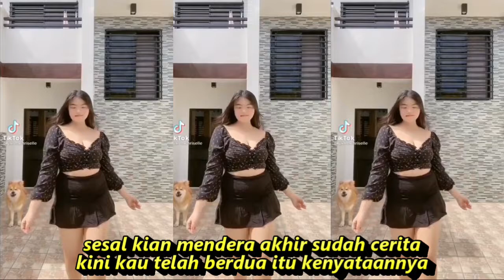KANDAS DANGDUT KOPLO FULL BASS TEMBEM KOMPILASI SHORT & TIKTOK GOYANG HOT SEGER SEGER REFRESH MATA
Lirik :

KANDAS
Kandas Evie Tamala & Imron Sadewo

bila tiada mendalam cinta dan kerinduan
takkan terlalu dalam luka yang ku rasakan
bila saja ku tahu bahwa kesetiaanmu begitu dalam padaku
takkan aku mengingkari janjiku
sesal kian mendera akhir sudah cerita
kini kau telah berdua itu kenyataannya
sekian lama ku cari dirimu kasih
dari waktu ke waktu ku cari hingga putus asa diri ini
dan betapa ku sesali yang telah terjadi
kekasih yang paling ku cintai kini terluka hati
takkan terlalu dalam luka yang ku rasakan ooh
telah terlarang kita untuk saling mencinta

Dangdut 2022 Paling Dicari Full Bass Mantab
koplo time,
koplo again,
koplo reggae,
koplo jawa,
koplo malaysia,
koplo banyuwangi,
koplo karaoke,
koplo palapa,
koplo terbaru,
koplo adella,
koplo apakah itu cinta,
koplo ambyar,
koplo angklung,
koplo bunga,
koplo banyuwangian,
rnb koplo,
koplo b,
dangdut koplo b,
koplo campursari,
koplo cover,
koplo dj,
koplo duet,
koplo egois,
koplo evi tamala new pallapa,
koplo electone,